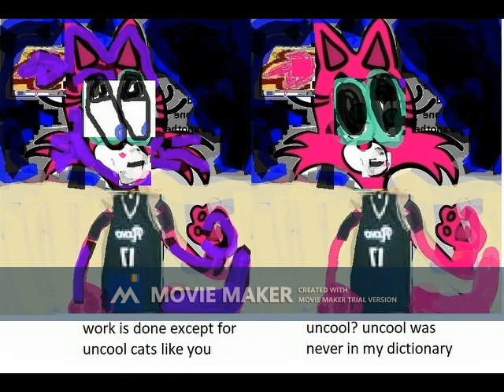uncooldudette trial 0